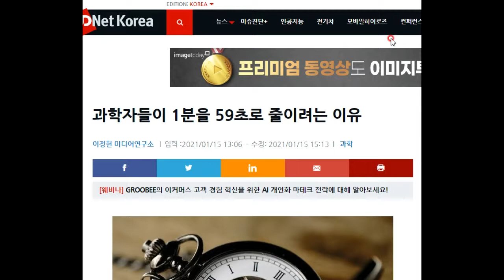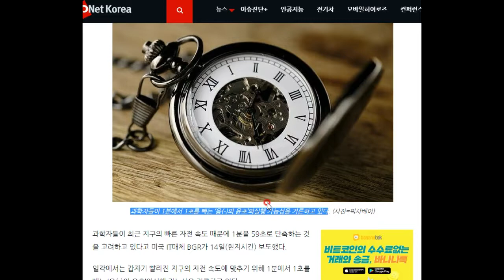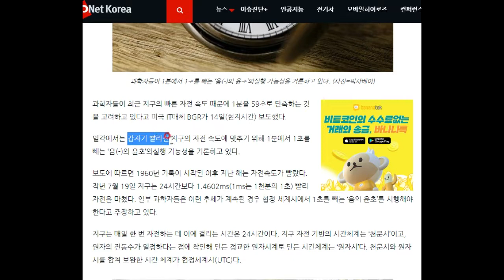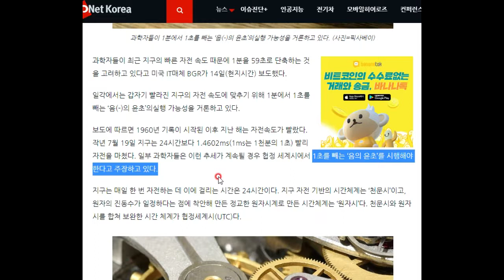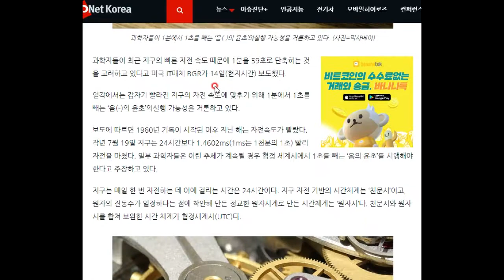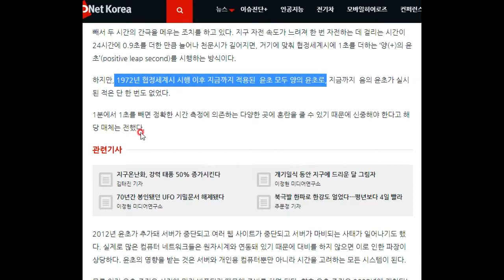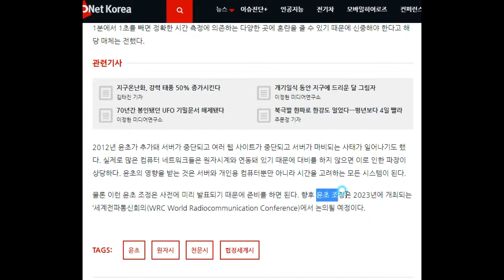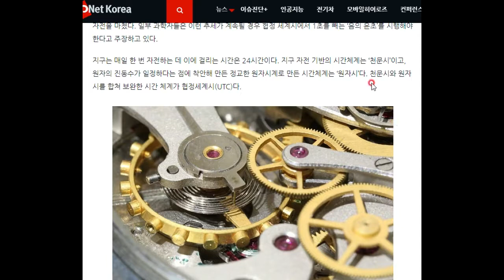무엇이라? 과학자들이 하루에서 1초를 빼려고 한다고?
그 이유를 알아봅시다!!^^